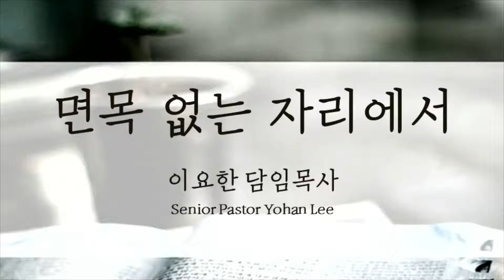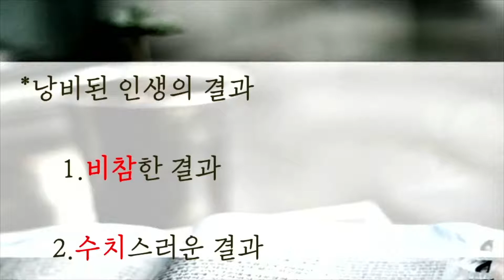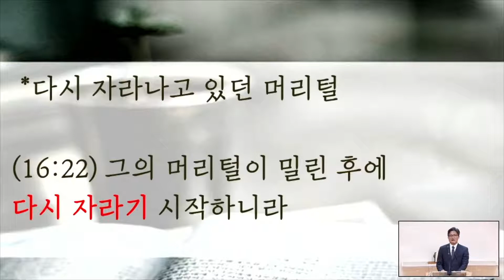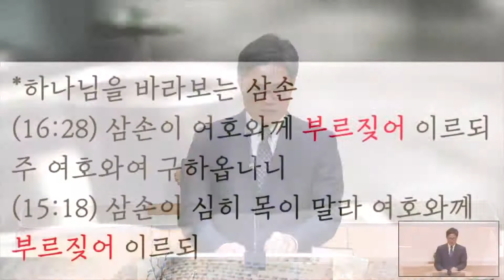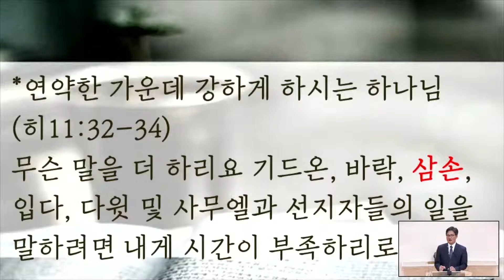[달라스연합교회] 주일3부예배 1.10.2021 | 면목없는 자리에서 | 이요한 목사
너희 하나님을 보라 (8)
"면목없는 자리에서" (사사기 16:21-31)